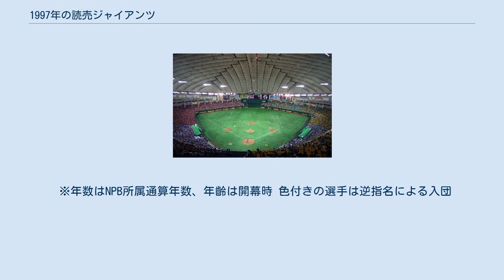1997年の読売ジャイアンツ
1997年の読売ジャイアンツ（1997ねんのよみうりジャイアンツ）では、1997年における読売ジャイアンツの動向についてまとめる。
 この年の読売ジャイアンツは、2回目の長嶋茂雄監督体制の5年目のシーズンである。
 西武から清原和博がFAで移籍し、またキャンプイン前には近鉄の4番・石井浩郎を交換トレードで獲得するなどの大型補強を行い、開幕前は優勝候補の本命にあげられた。
しかし、ヤクルトとの開幕戦で4年連続開幕戦完封勝利が期待されたエース斎藤雅樹が小早川毅彦に3連発を浴びて撃沈。
その後リリーフ投手の不調もあり、開幕後も一進一退の試合が続いた。
4月を借金2で終えたチームは5月以降の猛反撃が期待されたが、8勝14敗と負け越して最下位に転落。
昨年右ひじ痛で棒に振った桑田真澄が復帰するなどの明るい話題はあったが、投打ともに好不調の波が激しく最下位を独走。
9月以降16勝9敗で調子を上げて4位まで順位を上げたものの、前半戦の借金を返済できず1991年以来6年ぶりのBクラスに終わった。
投手陣は桑田が完全復活して不振の斎藤をカバーし、槙原寛己や前年最多勝のバルビーノ・ガルベスもまずまずの成績をあげた。
打撃陣では松井秀喜が主砲としてこの年も奮闘したが、清原は30本塁打を放ちながらも100三振以上でファンの期待を裏切りそれ以外の選手も前年新人王の仁志敏久や後半から2番を打つようになった清水隆行の活躍が目立っただけで後は不振に終わるなど、投打の明暗がくっきり表れた1年だった。
カード別では2位の横浜、3位の広島にそれぞれ勝ち越したものの、ヤクルトには8勝19敗と大きく負け越し、1995年同様ヤクルト優勝の引き立て役になった。
 ※年数はNPB所属通算年数、年齡は開幕時 色付きの選手は逆指名による入団